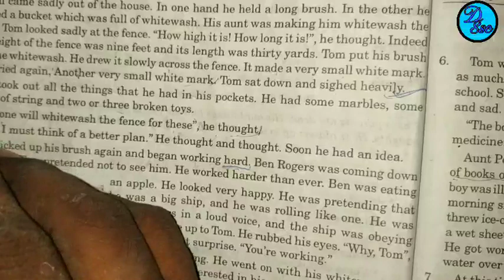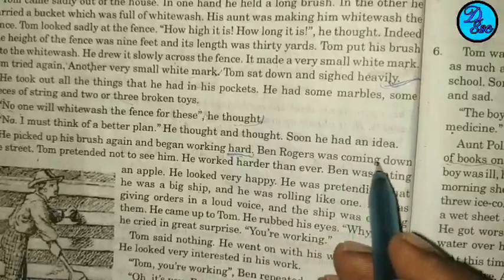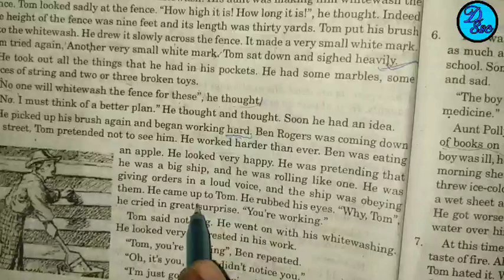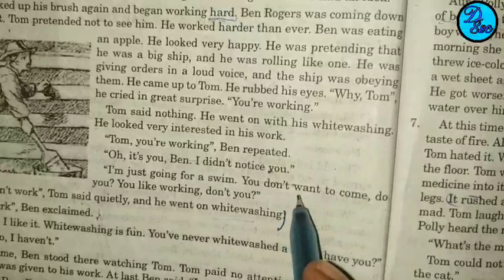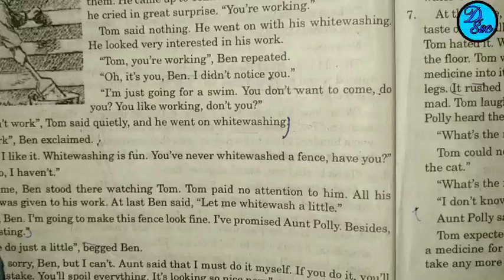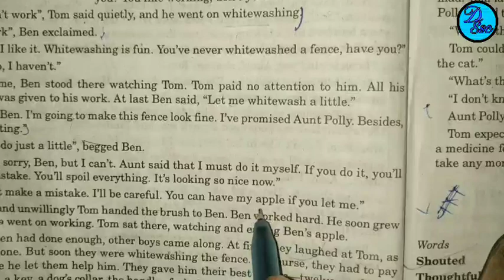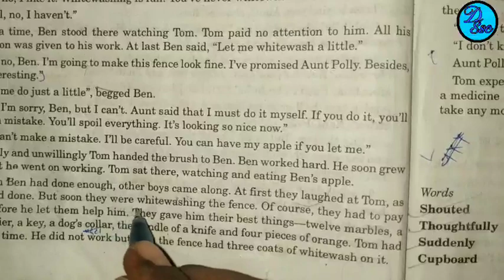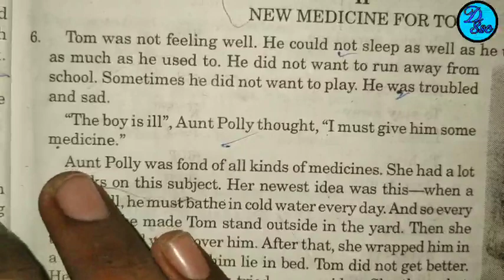Tom Sawyer Class 9th English Book in hindi translation /Tom Sawyer class 9 in hindi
my Motivatonal channel

Please~